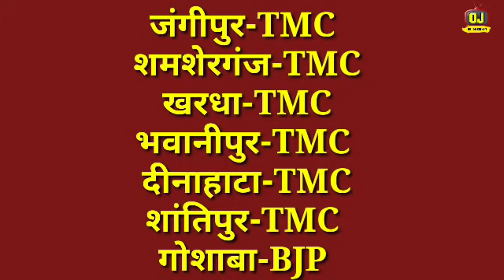पश्चिम बंगाल उपचुनाव 7 सीट का बड़ा ओपीनियन पोल | West Bangal Bypoll Election Opinion Poll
पश्चिम बंगाल विधानसभा उपचुनाव ओपीनियन पोल | West Bangal Bypoll Election Opinion Poll,